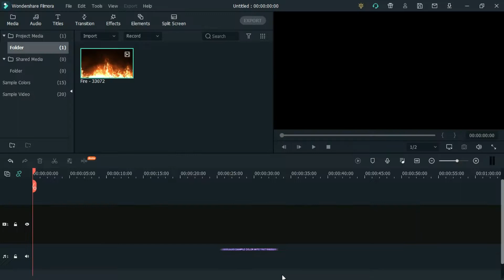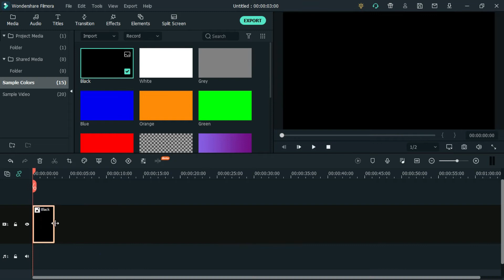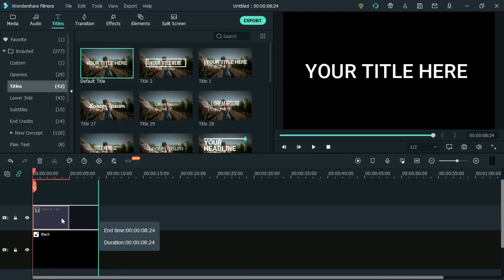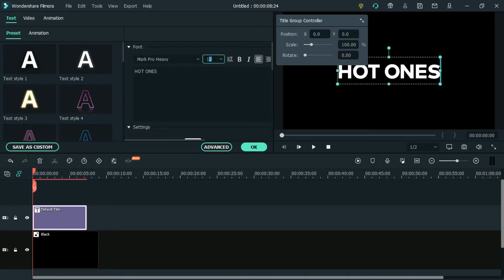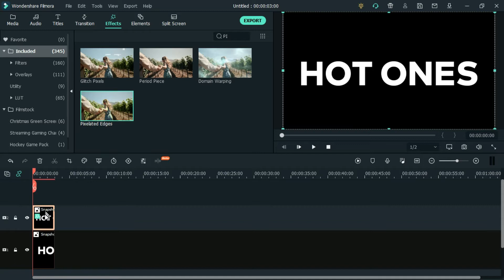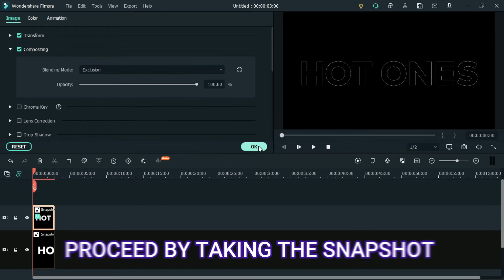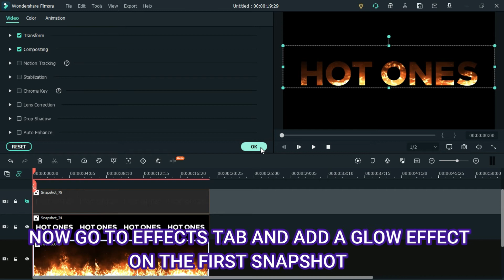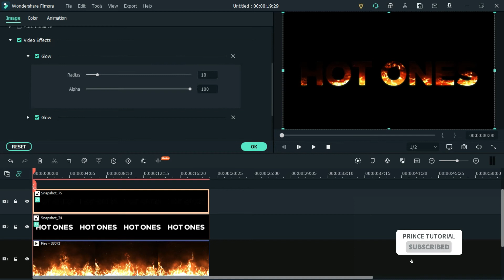Fire Text Effect | WONDERSHARE FILMORA X | Tutorial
In this video i will show You how to create Fire text effect in WONDERSHARE FILMORA X so make sure you watch the video until the end in order to be able to create this effect.